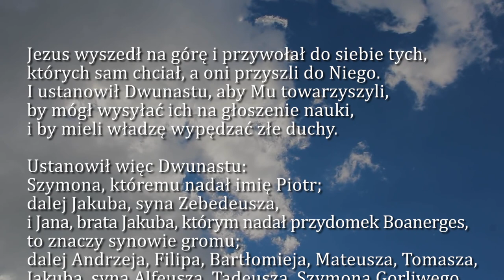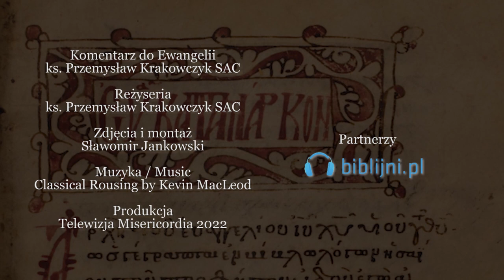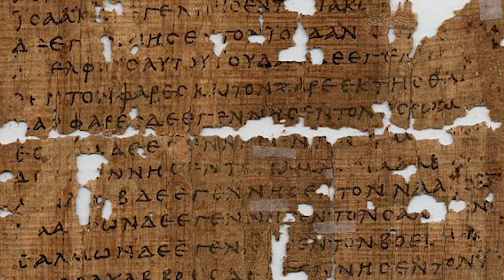Dobra Nowina na dziś | 21 stycznia - św. Agnieszki, dziewicy i męczennicy